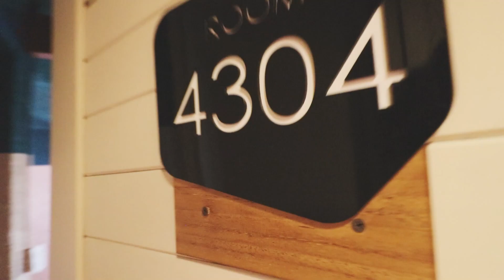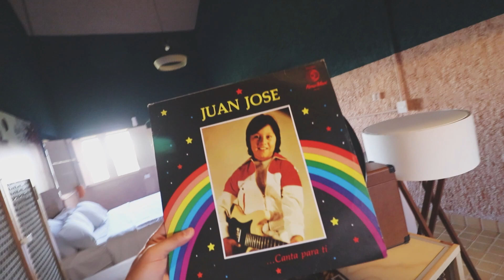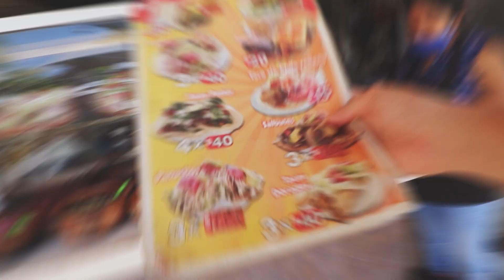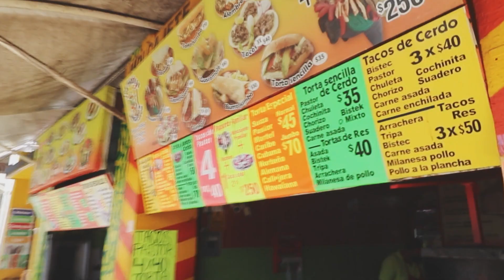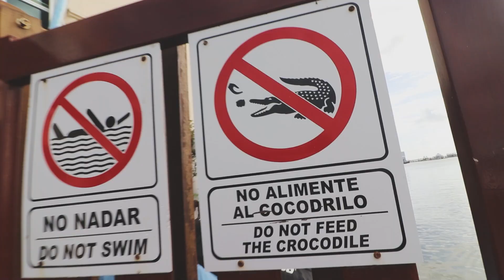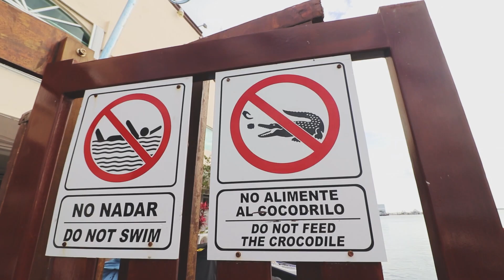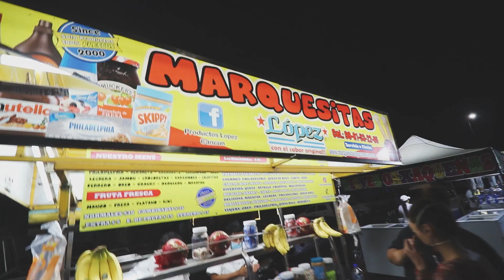PARA ÉSTO TRAJE A MI NOVIA MEXICANA A CANCÚN 💍❤️😱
►Sígueme para ver mi lado oscuro!